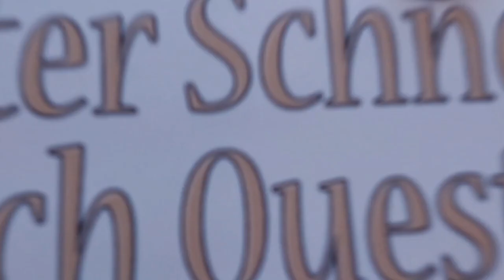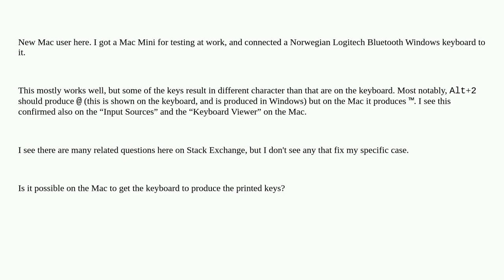Apple: How to configure Norwegian Windows keyboard on a Mac? Should display @, not ™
How to configure Norwegian Windows keyboard on a Mac? Should display @, not ™

A special thanks goes out to the community

  internationalization keyboard macos windows